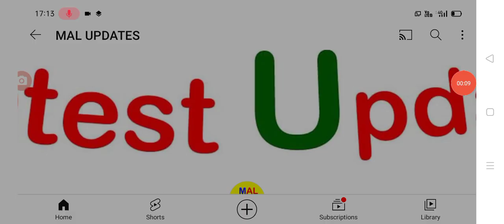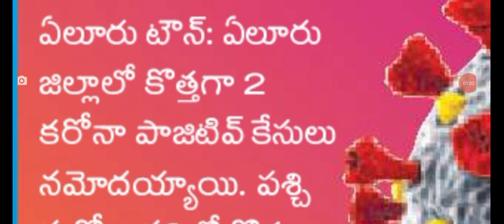ఏపీలో ఈరోజు వచ్చిన కరోనా కేసులు వివరాలు Today covid-19 cases in AP.